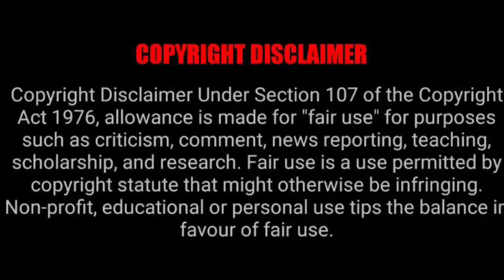Dr Nandipha and Thabo Bester’s Mugshots’ | Dr Nandipha Magudumana pregnant 🤰🏽Allegedly😳